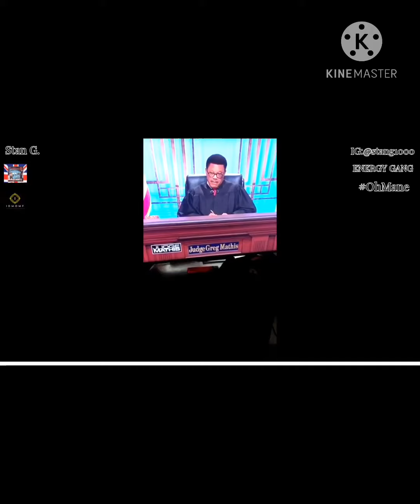Kodak black free by Trump pardoned Lil Wayne as well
happened*